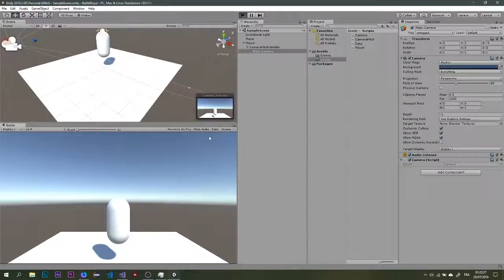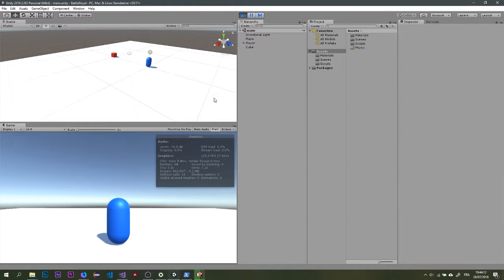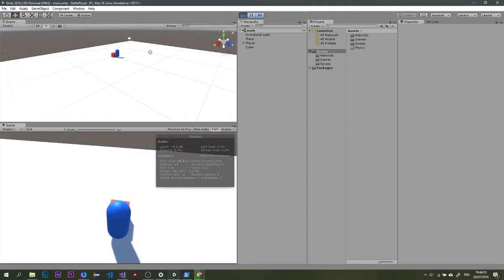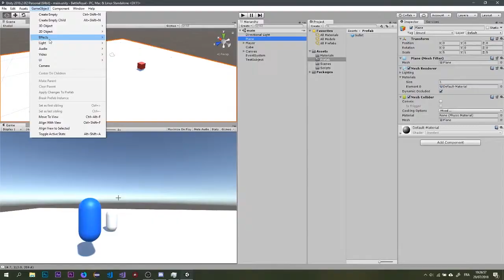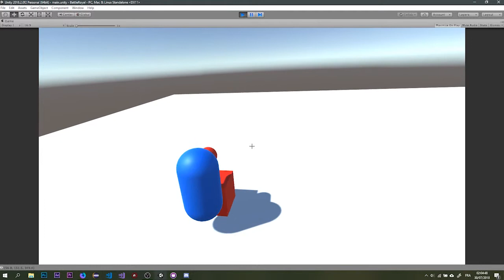[dev log 1] Création d'un Battle Royal | Pt.1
Dans cette vidéo je vous montre mon super Battle Royal, le jeu n'est pas fini, mais vu que je m’ennuyais, j'ai décidé de faire ça !
Je compte faire une série de tutoriels sur Unity  aussi pour vous montrer comment j'ai fait.

je suis encore en train d'apprendre à me servir de Unity, donc mon code n'est pas parfait, malgré les 4 heures que j'ai passé à faire ça